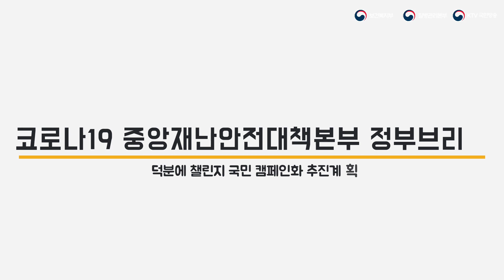[요약]7월6일11시│▲덕분에 챌린지 국민 캠페인화 추진계획│정부브리핑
코로나바이러스감염증-19 홈페이지